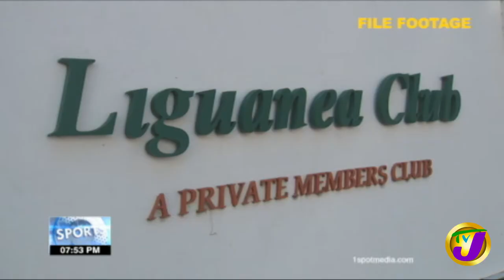Exhibition Tennis Event at Liguanea Club Halted | TVJ Sports News